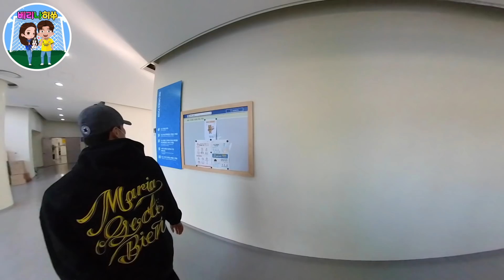[축구선수 일상 VLOG⚽️] 2021년 4월5일 (아토즈~캠핑 ⛺️)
데이브 "머니마나? 뉴카메라? 조아?"

기희 마지막.. 에그드랍..